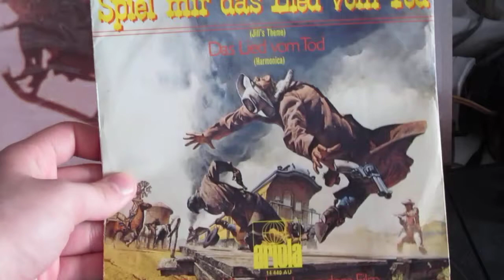Ennio Morricone - Once upon a time in the West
from the movie Once upon a time in the West
The record is not in the best shape :(
45 rpm
1968